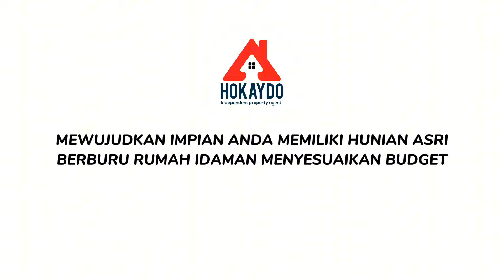Rumah baru siap huni di jagakarsa jakarta selatan dekat setu babakan dan stasiun lenteng agung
DI JUAL RUMAH CLUSTER 8 UNIT DI JAGAKARSA JAKARTA-SELATAN

Spesifikasi :
•Luas Tanah : 72 s/d 76 meter
•Luas Bangunan : 185 meter
•Bangunan 2,5 Lantai
•Kamar Tidur : 3+1
•Ruang Tamu
•Ruang Keluarga
•Balkon + Rooftop
•Service Area
•Listrik 2200 watt
•Air Tanah Jetpump
•Carpot 2 Mobil

•Legalitas SHM/IMB/PBB

•Harga Rp. 2,250,000,000,- NEGO

Selling point :
▪One Gate System
▪︎250 meter Wisata Budaya Setu Babakan
▪︎1,0 km Sekolah Avicenna Jagakarsa
▪︎1,9 km Stasiun Lenteng Agung
▪5,7 km Gerbang Tol Jorr Tb.Simatupang
▪︎5,5 km Transmart Cilandak KKO
▪︎5,9 km Busway Kb.Ragunan

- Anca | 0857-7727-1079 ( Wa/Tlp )